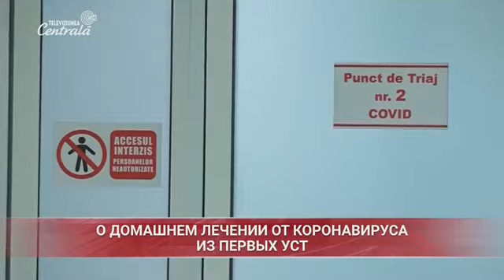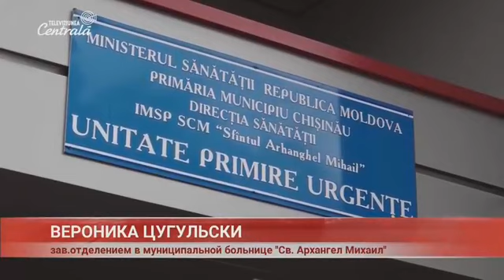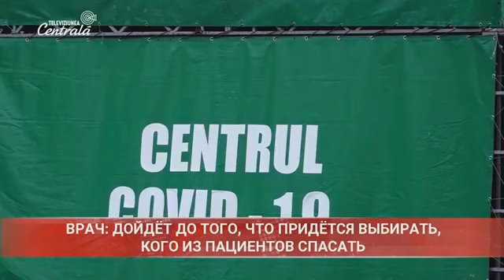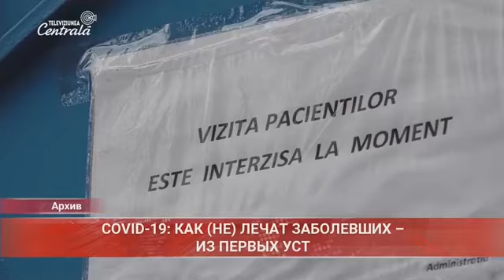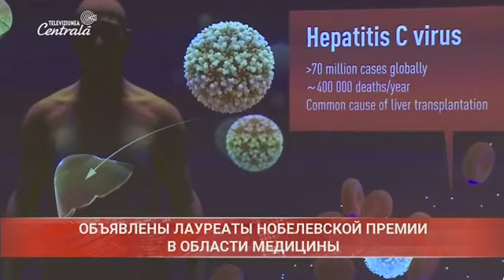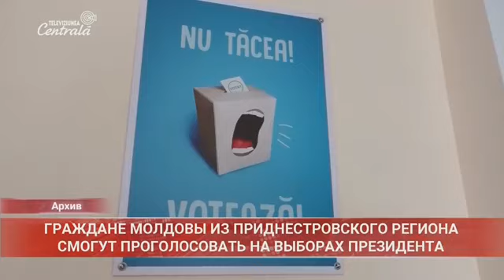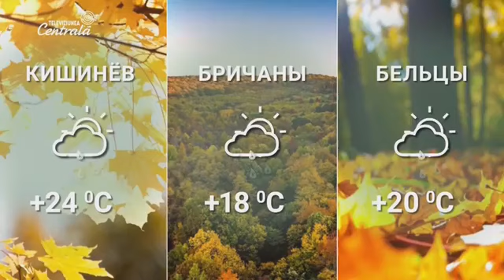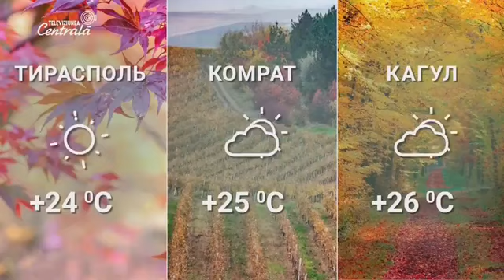2020-10-05 | 21:00 Новости на Центральном Телевидении